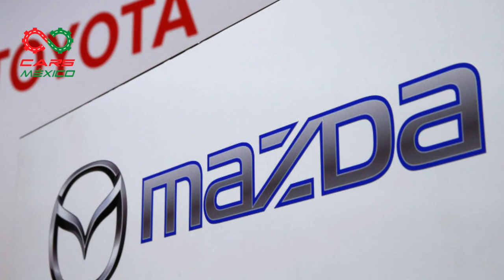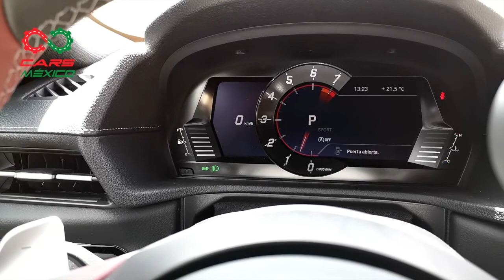TOYOTA SUPRA 2020, Es un BMW o un auténtico Toyota???? Aquí nuestro veredicto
Durante este primer contacto pudimos constatar que el Toyota Supra es realmente bueno de conducir. Es rápido y nítido en sus reacciones, e inspira confianza en todo momento. De hecho debido a su comportamiento podemos asegurar que aquí es en donde se separa por completo del BMW Z4, gracias a la puesta a punto del motor pero sobre todo a la corta distancia entre ejes por la que opto Toyota.